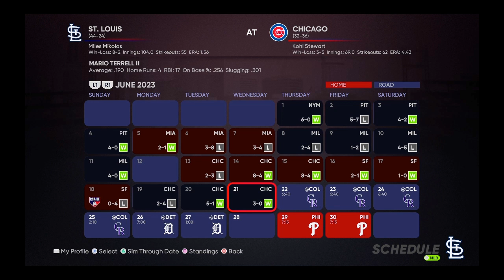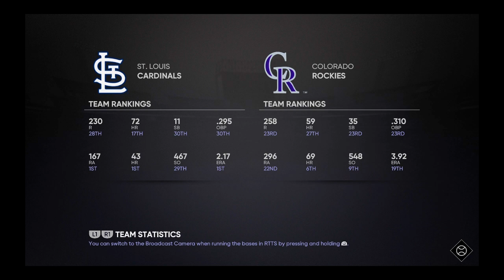MLB 21 The Show: RTTS Episode 141